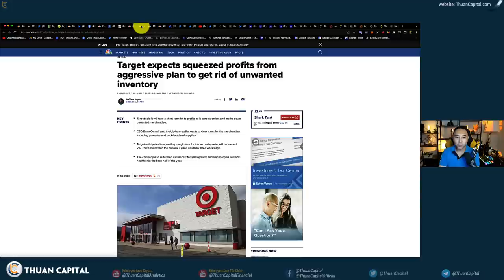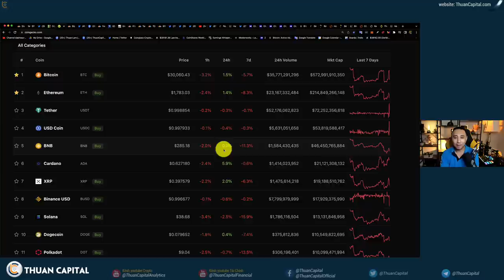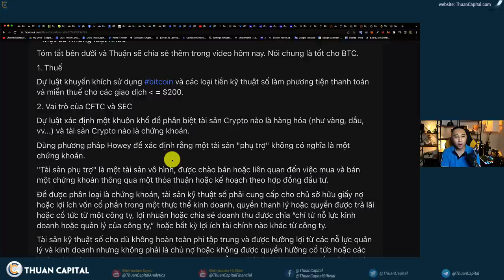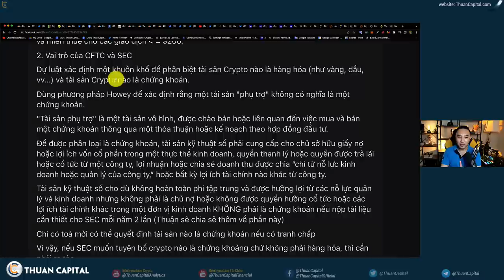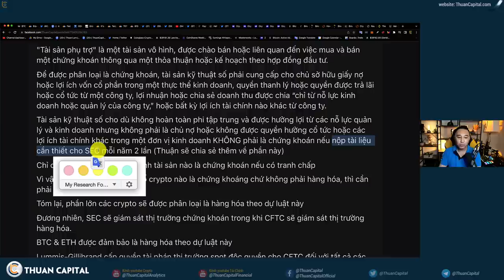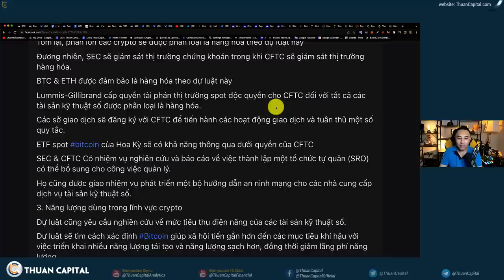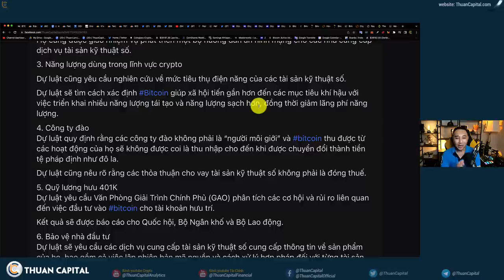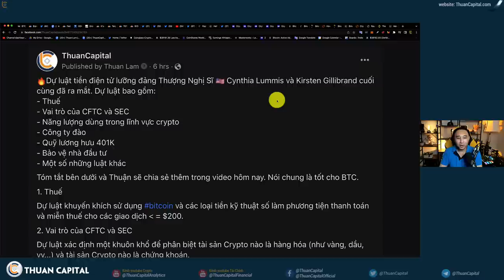1336 (Part 1) - Thị Trường Tàu Lượn Siêu Tốc | BIG NEWS Dự Luật Crypto HOA KỲ Tốt Hay Xấu